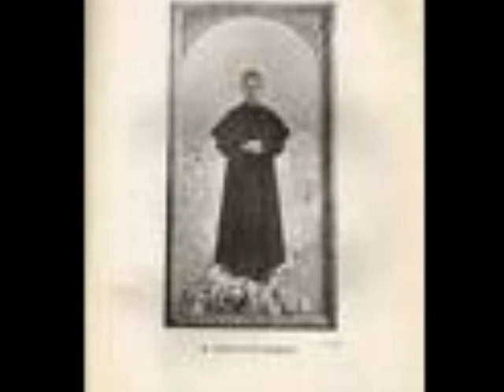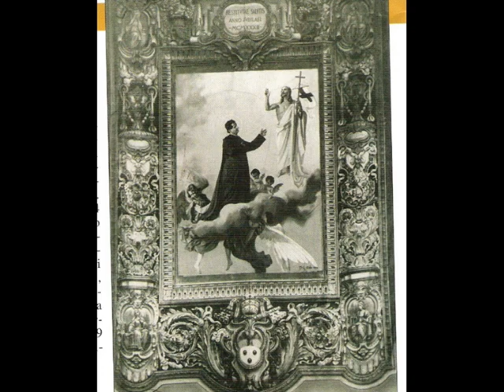PER DON BOSCO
Lo so che ci sono molti siti  internet dei Salesiani con molte foto  e molte storie. Anch'io ho voluto realizzare questo piccolo omaggio a Don Bosco
Katia